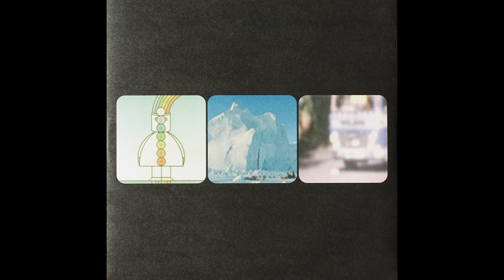Boards Of Canada - In A Beautiful Place Out In The Country (vinyl)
Label: Warp Records ‎- wap144r, music70 ‎- wap144r
Format: Vinyl, 12", 45 RPM, EP, Reissue, Remastered
Release: Boards Of Canada ‎- In A Beautiful Place Out In The Country
Released: 18 November 2018
Original release: 2000
Country: UK